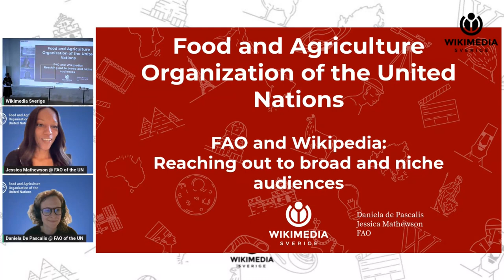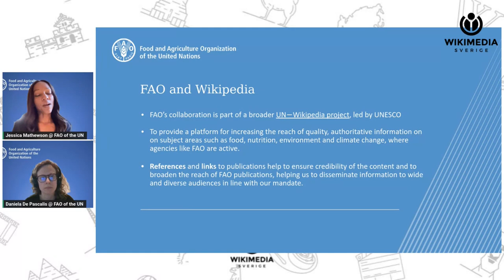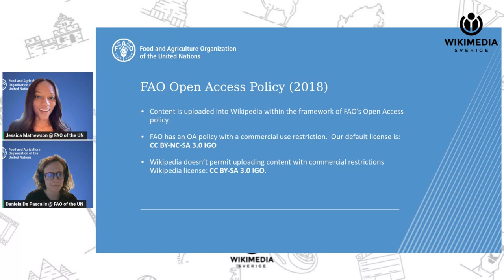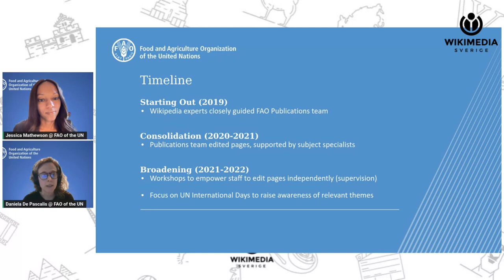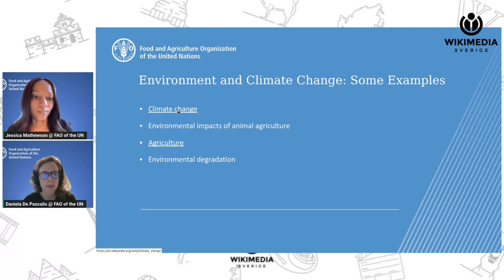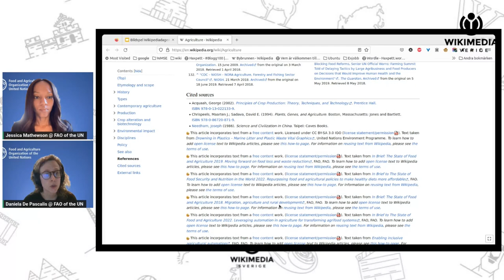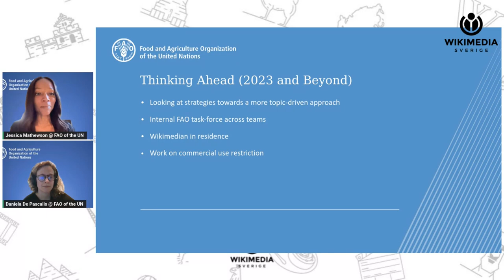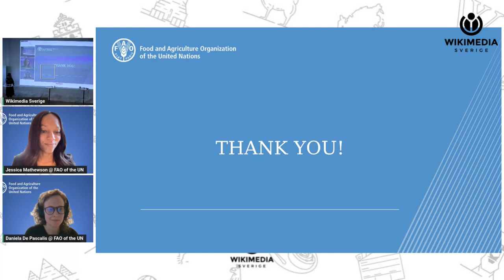Daniela De Pascalis, Jessica Mathewson, FAO, Wikipedia Day 2023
Daniela De Pascalis and Jessica Mathewson, Food and Agriculture Organization of the United Nations (FAO), Wikipedia Day 2023

Daniela De Pascalis och Jessica Mathewson, FN:s livsmedels- och jordbruksorganisation, Wikipediadagen 2023.